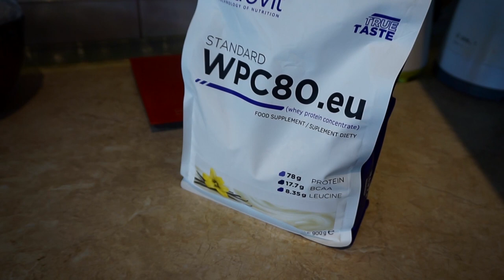Budyń proteinowy fit przepis | Jakub "Olsen" Kaszuba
Pytaliście o posiłek po treningowy. O to przepis na pysznybudyń po treningu. Czas po treningu to moment gdzie można pozwolić sobie na cukry proste. Czyli? Legalny deser, który gorąco polecam
Trener Personalny
Rumia | Reda| Gdynia | Trójmiasto
Treningi | Dieta | Współpraca
Instruktor rekreacji ruchowej AWF Gdańsk *NASM *NSCA